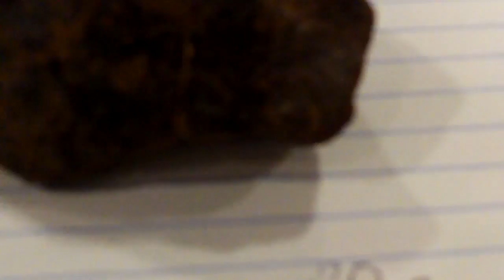Mars Meteorite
Bought from an auction. A Mars meteorite is examined.